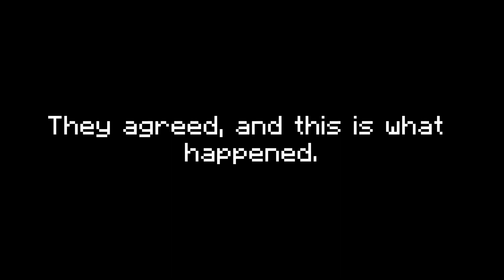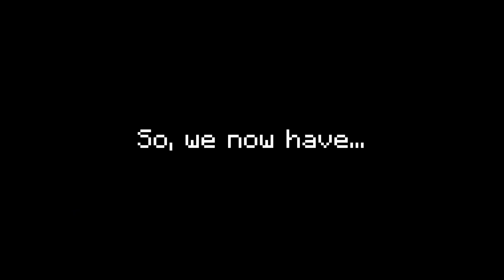4 Players vs 1 Block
Wow chaos

Music (In order):
Traditional Italian Army Fight Song
We'll Be Right Back Meme Sound
Yes - Roundabout (To Be Continued)
C418 - Sweden (Caution & Crisis Remix) by MrSuicideSheep

Games I'm on:

Minecraft: HaloNalo
Geometry Dash: HaloNalo